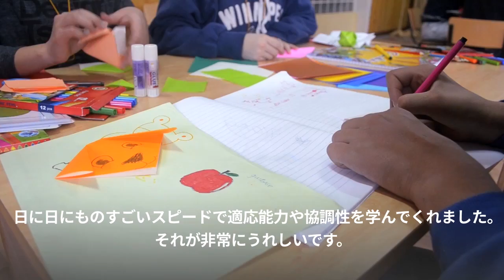ルーマニア 教育ボランティア - プロジェクトアブロード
ルーマニアで教育ボランティアに参加したスイス公文学園日本人高校生ボランティアたちのインタビュー動画です。